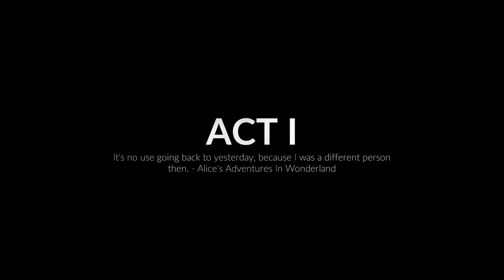Midnight Fight Express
• Social Media/Follow